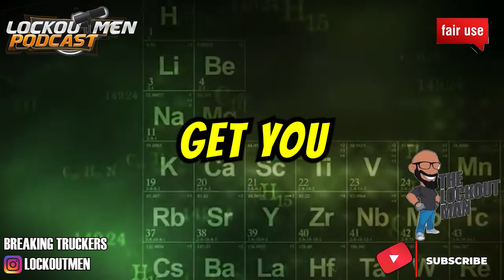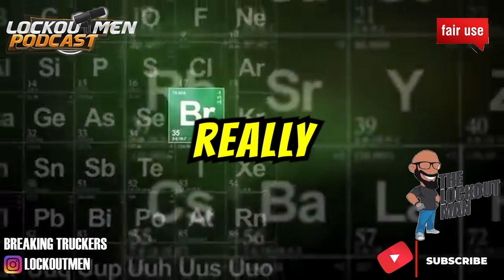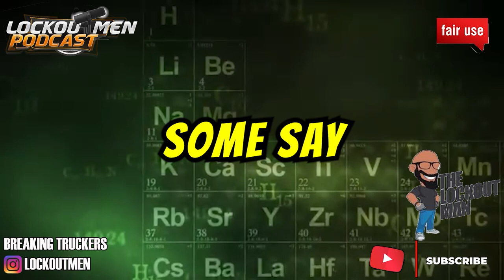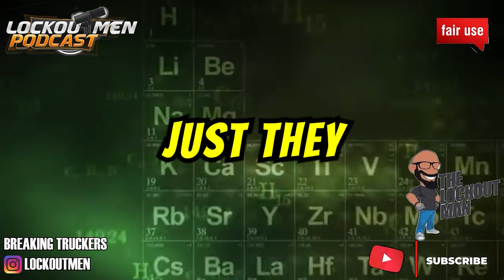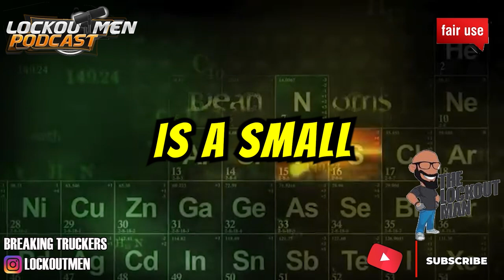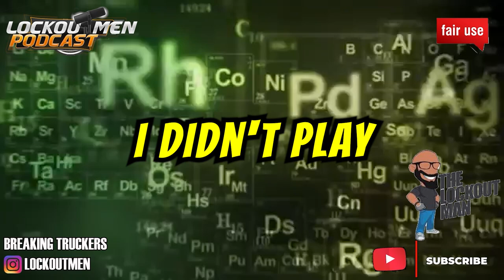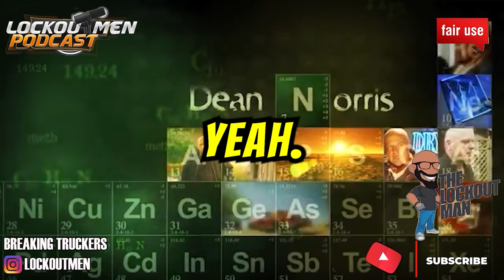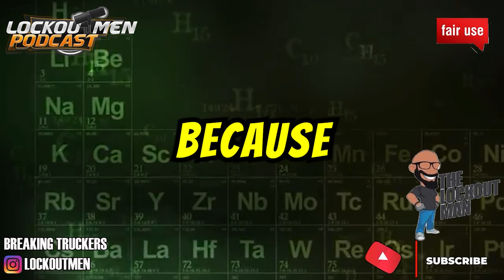TRUCKER On TRUCKER Snitching 🌿 🚬| The Lockoutmen Podcast 🎙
In Today’s Episode: TRUCKER On TRUCKER Snitching 🌿 🚬
🕐Time Stamps🕐
🎬 Credit: @MuthaTrucker